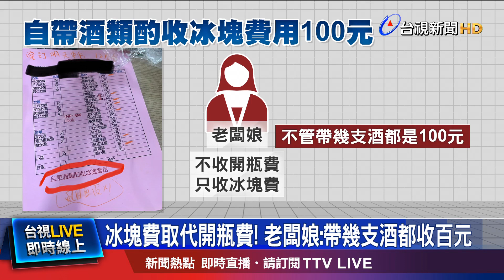冰塊費取代開瓶費! 老闆娘:帶幾支酒都收百元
上餐館自備酒水，許多餐廳都會收取"開瓶費"，但基隆 有一間快炒店，以"冰塊費"取代，沒想到被客人質疑，冰塊居然要收錢。對此，業者無奈解釋說，是為了讓客人 來店內用餐，可以喝自己喜歡的飲料，所以不收"開瓶費"，而是用 冰塊費 取代 開瓶費，而且不管自備幾瓶酒水，都只會向客人收取100元的"冰塊費"，沒想到這回 卻引發爭議。